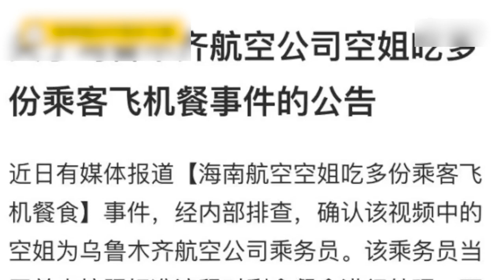網傳空姐偷食飛機餐 要乘客「執口水尾」 烏航：涉違規處理剩食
出外吃飯最怕被「加料」，近日內地網上瘋傳一段短片，指一名空姐打開多個飯盒，排在一起「每盒都吃了一口」，網民懷疑空姐偷吃乘客的飛機餐，然後要乘客「執口水尾」，不少網民表示驚嚇。烏魯木齊航空其後承認片中空姐是其員工，但聲稱她吃的是剩餘未開過的餐盒，其後沒有派給乘客，該空姐因未有按機制處理剩食被停飛。